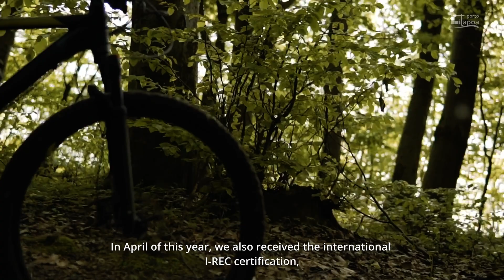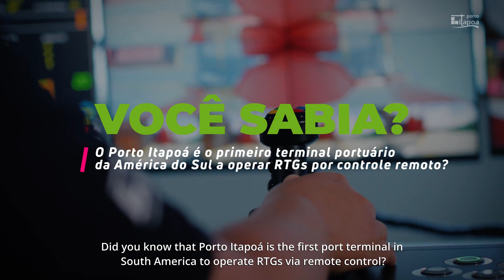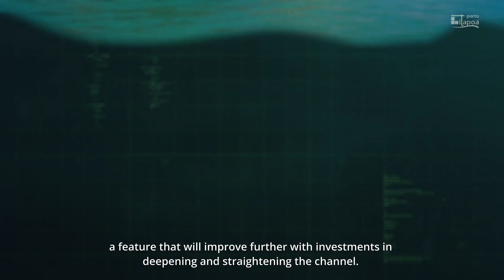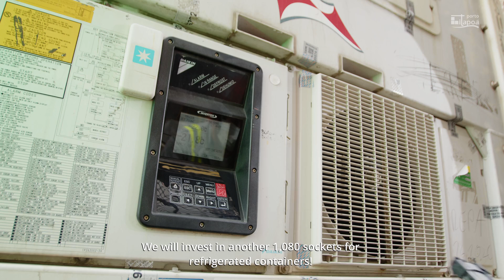Porto Itapoá Campanha Fortalezas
O Porto Itapoá é um dos maiores terminais portuários do Brasil na movimentação de contêineres. Estamos consolidados nos pilares da inovação, sustentabilidade e eficiência, e visamos um horizonte de muito mais crescimento e conquistas.

Nas próximas semanas, vamos compartilhar com você as conquistas que nos posicionam como referência no setor logístico e portuário, além de mostrar os investimentos que estamos fazendo para continuar crescendo e superando expectativas.

Prepare-se para conhecer nossas iniciativas de ponta, desde infraestrutura avançada até tecnologias sustentáveis que fazem a diferença no dia a dia das operações.

Fique de olho e acompanhe todas as novidades que fazem do Porto Itapoá um dos maiores e mais importantes terminais portuários do País.